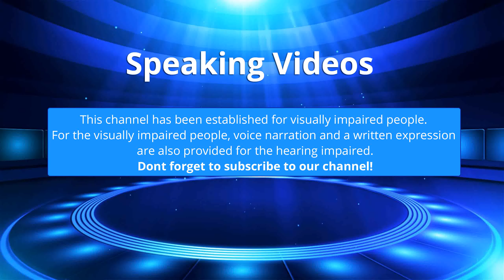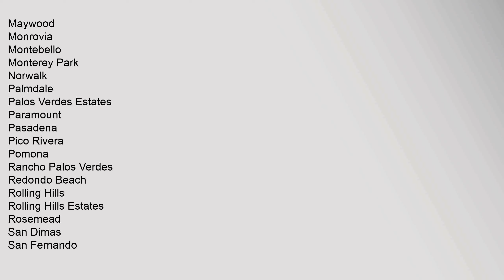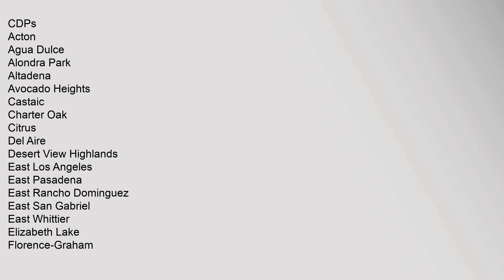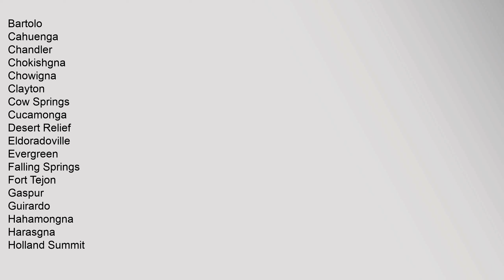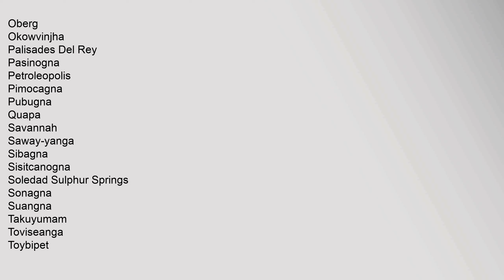Bartolo, California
Bartolo is a former settlement in Los Angeles County, California1 It lay at an elevation of 223 feet 68 m1 Bartolo still appeared on maps as of 19261 Its original name came from Rancho Paso de Bartolo, the lands of the Mexican governor of California, Pio Pico, which in turn was named for the San Gabriel River ford called Paso de Bartolo Viejo Old Bartolos Crossing, near Beverly Road and the San Gabriel River It was a station on the Union Pacific Railroad at the junction of its branch line to Whittier and its main line Today, the area is part of the cities of Whittier and Pico Rivera, which is named for Pio Pico
Bartolo was the site of an engagement in the Mexican-American War With 565 men, Commodore Robert F Stockton and General Stephen Watts Kearny engaged Gen José María Flores on January 8, 1847 at Bartolo Ford Advancing across the knee-deep water in a hollow square formation, Kearny’s men defeated General Florés & his Californios that had so plagued Lieutenant Gillespie at the Siege of Los Angeles
References
^ a b c d US Geological Survey Geographic Names Information Systbartolo bologna pittsburg california, franco de bartolo california, bartolo castano- cake boss, bartolo california, bartolo catering gozo, bartolo cattafi Bartolo, California